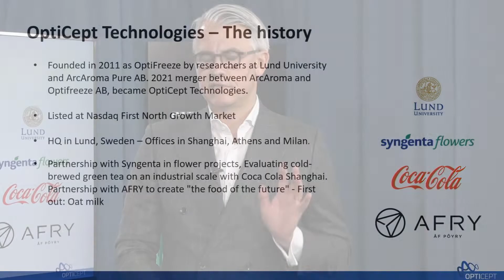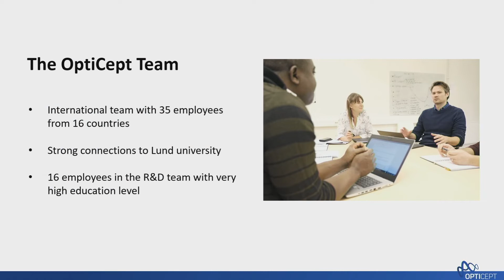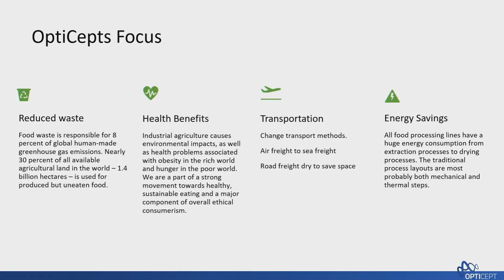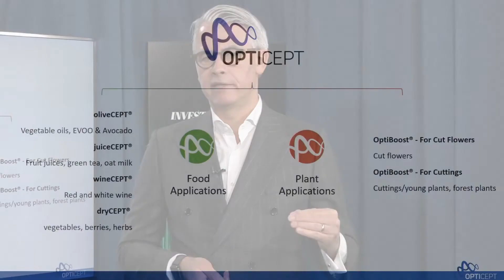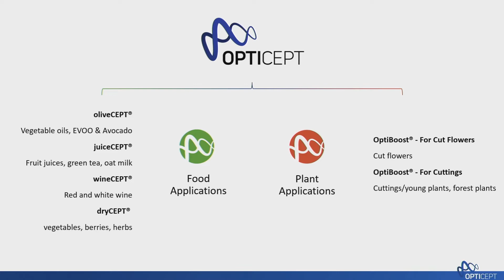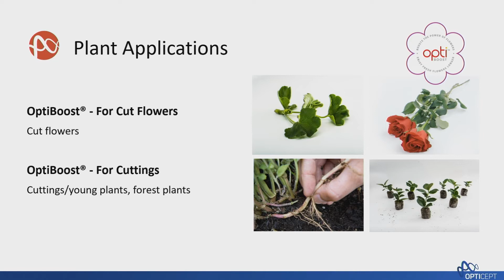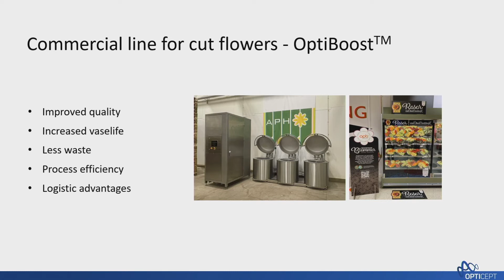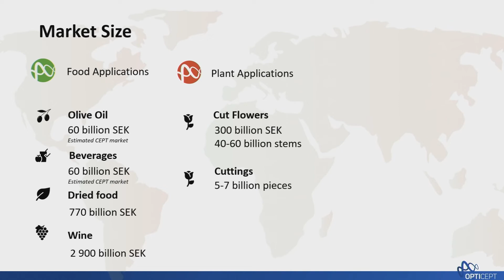Opticept Presentation - Laika Investerarafton 2021-12-01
OptiCept Technologies VD Johan Möllerström presenterar bolaget på Laika Investerarafton 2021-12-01